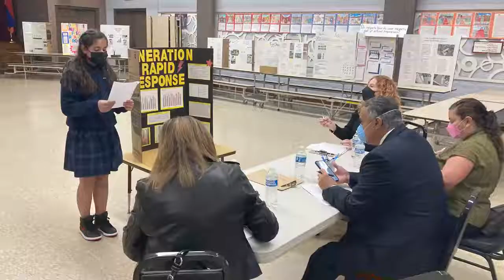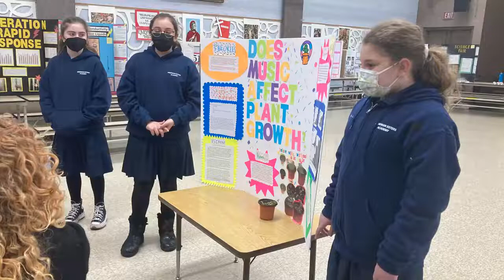Rafael Mnatsakanyan at Armenian Sisters Academy LA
Rafael Mnatsakanyan at Armenian Sisters' Academy - California